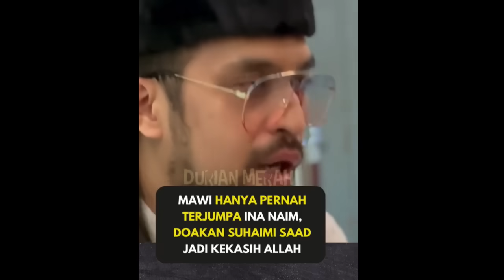Pemergian Suhaimi Saad, Mawi Sendiri Bagi Kata Kata Ini Mengenai Ina Naim Undang Sebak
Mawi Dedah Ini Mengenai Suhaimi Saad dan Ina Naim Undang Sebak